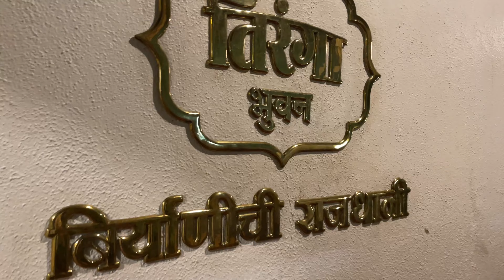Vlog 114: आम्ही गेलो हॅाटेल तिरंगा भुवनला 😍कसा बनवायचा Home made Pizza😋